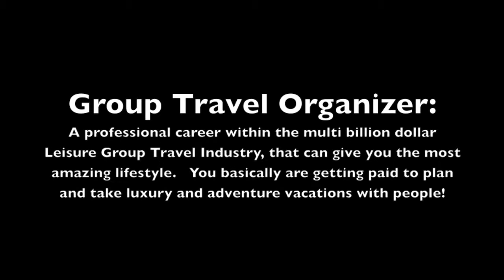Spring Break 2012 - Panama City Beach, Florida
Spring Break 2012 was great!   Did you know that you can get paid to organize and go on Spring Break trips?!!!   If you are dreaming about the spring break trip that you couldn't afford this year, why not learn how you can not only get to go for free, but get paid as well!